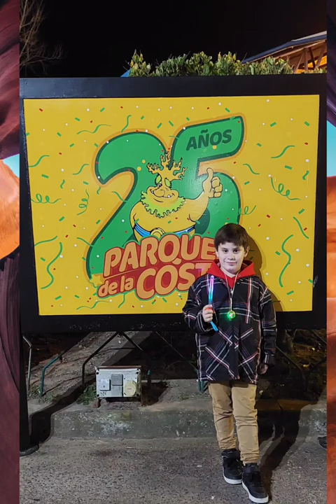Parque de la costa con amigos !!!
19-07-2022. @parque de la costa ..